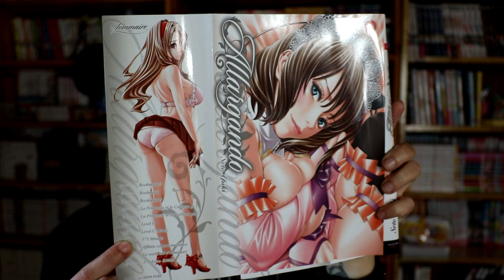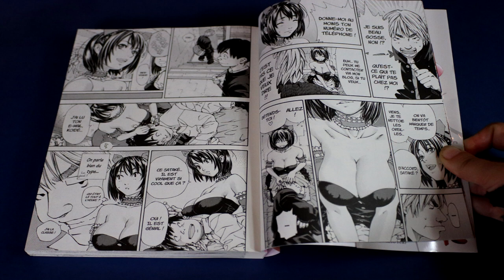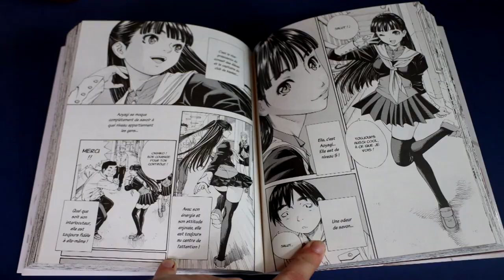[critique Manga] Allargando (hot manga)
RÉSUMÉ ;
Koide aime bien se rendre au Dolce, un salon de massage tenu par des soubrettes… Mais quand il y va, il demande toujours à ce que ce soit Anne qui s'occupe de lui, et elle ne fait pas que lui nettoyer les oreilles ! Ono, quant à lui a été témoin d'un meurtre… Et il a beau savoir qui est la coupable, cette dernière le supplie de ne pas la dénoncer… Il faut dire qu'elle possède certains… arguments… Confrontés aux femmes de leurs rêves, ils vont chacun à leur façon en tirer le meilleur… Jusqu'à la jouissance !